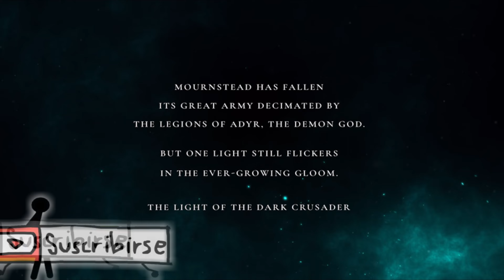Most Amazing Upcoming UNREAL ENGINE 5 Games 2023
- Games List -
00:00
- INTRO
00:15
1 - lords of the fallen 2
04:03
2 - Frostpunk 2 /PC
05:08
3 - The Finals /PS5, Xbox Series X and Series S,PC
06:09
4 -  PayDay 3 /PS5,PS4, Xbox One,Switch, Xbox Series X and Series S,PC
06:28
5 - Palworld /Xbox Series X and Series S,PC
07:45
6 - ARK 2  /Xbox Series X and Series S,PC
08:46
7 - The First Descendant /PS5, PS4, Xbox One,PC, Xbox Series X and Series S
11:47
8 - STALKER 2: Heart of Chornobyl /Xbox Series X and Series S,PC
15:26
9 - Nightingale /PC
17:23
10 - Dune: Awakening /PS5,PS4, Xbox One,PC, Xbox Series X and Series S
18:39
11 - Rooted /PC
20:25
12 - Unrecord /PC
22:25
13 - Silent Hill 2 Remake /PS5,PC
25:23
13 - Gothic 1 Remake
        PS5,PC, Xbox Series X and Series S
▬▬▬▬▬▬▬▬▬ஜ۩۞۩ஜ▬▬▬▬▬▬▬▬▬